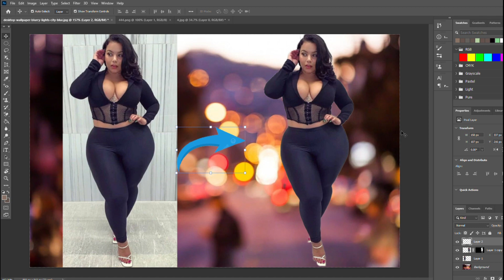Photoshop Tutorial How to Change Background Using Channel Quicky Tool Ep59